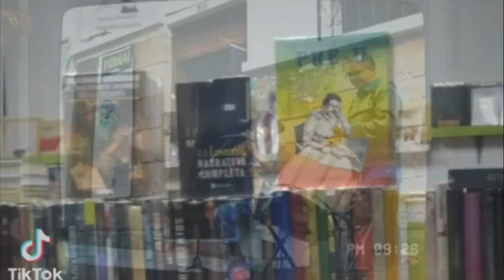Huiñai Publicidad 1